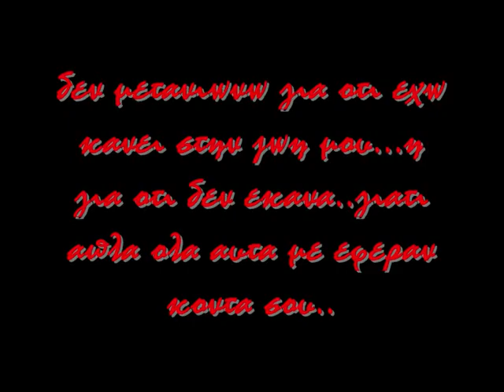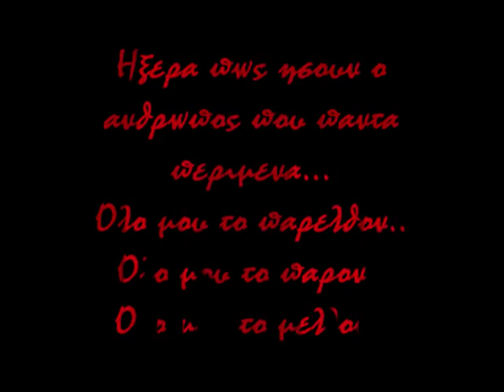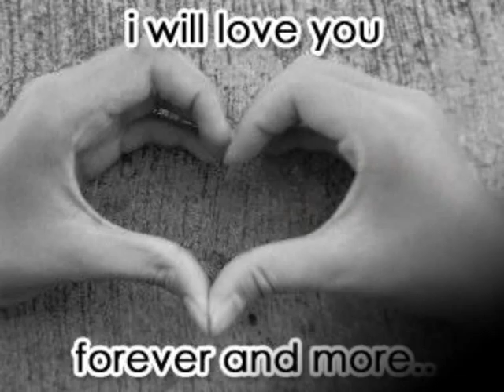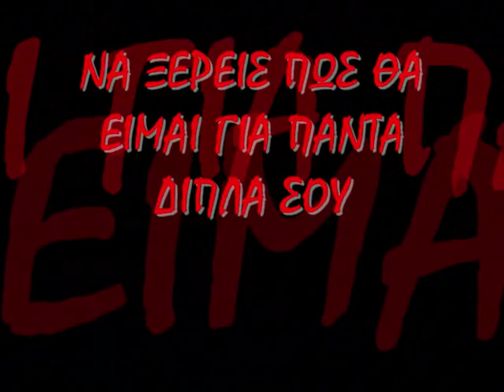dimitris-kiki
mia agapi pantotini!